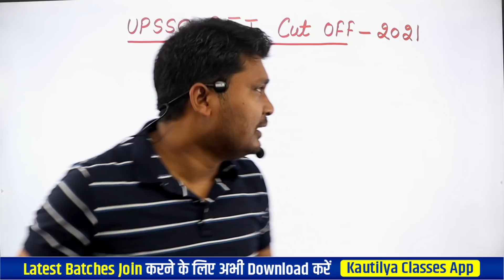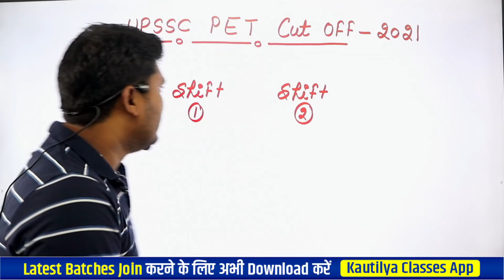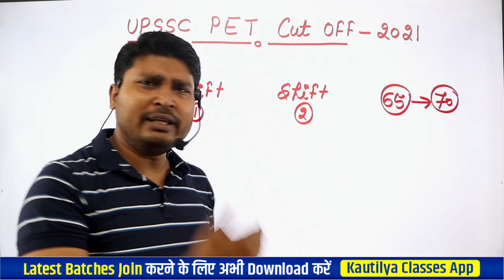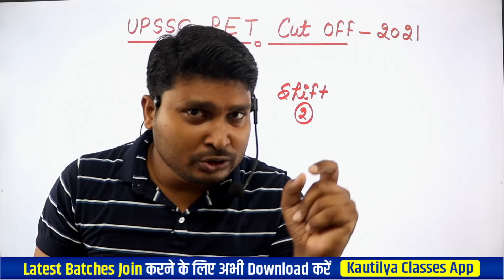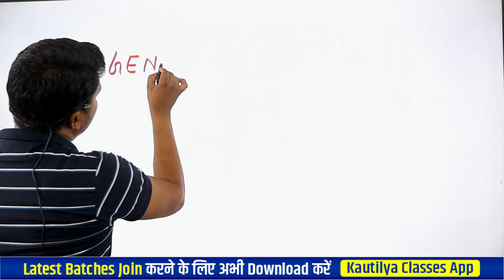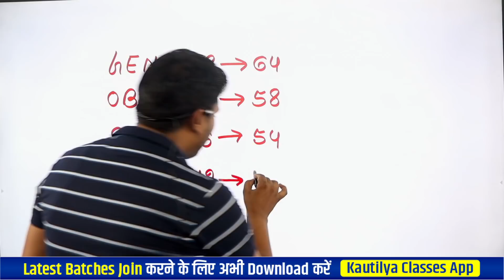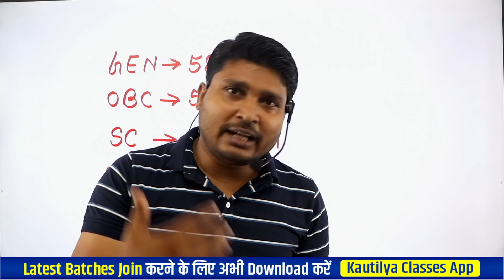UPSSSC PET CUT OFF | UPSSSC PET CUT OFF l UPSSSC PET Expected Cut Off By Sunil Sir